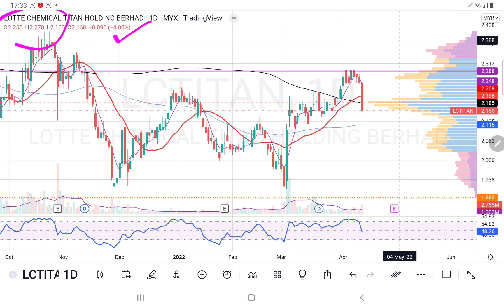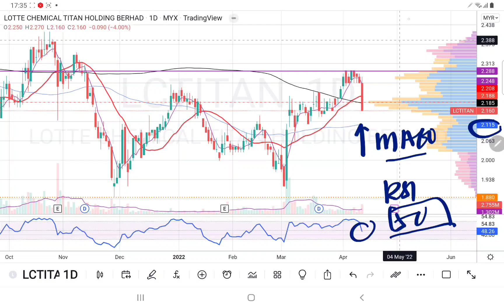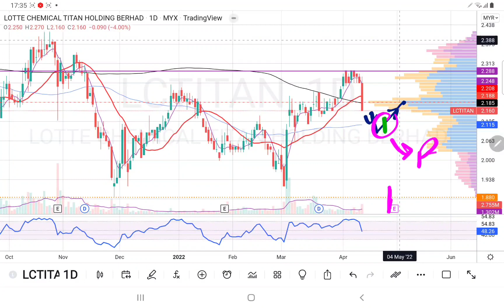12042022 LCTITAN 今天收盘价跌破MA200要小心. 盘后技术分析.